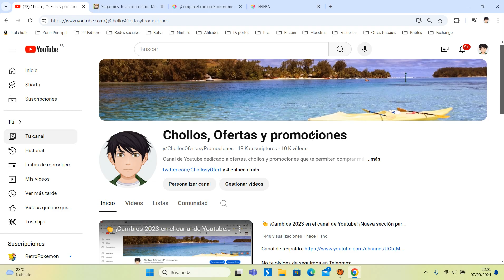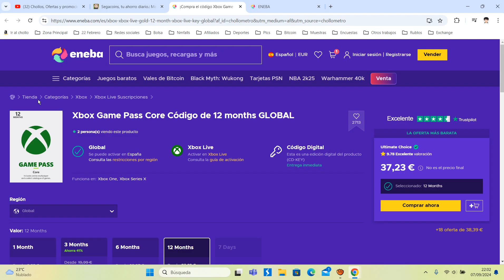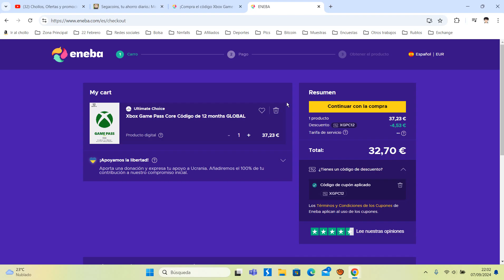🎁 ¡Oferta Eneba! Xbox Game Pass Core Código de 12 meses por 32,70€ | 2024 Opinión + Descuento 🎁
🎁 ¡Oferta Eneba! Xbox Game Pass Core Código GLOBAL de 12 meses por 32,70€ | 2024 Opinión + Descuento 🎁

Xbox Game Pass Core Código de 12 months GLOBAL